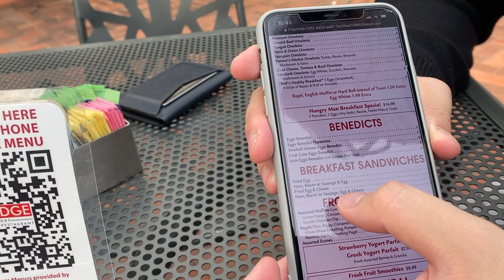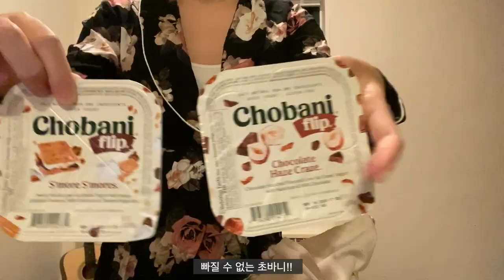[🇺🇸 유학생 VLOG] A Week in My US Life | 미국 대학원생의 일상 브이로그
EDITING:
- iPhone 11proMAX
EDITING SOFTWARE: